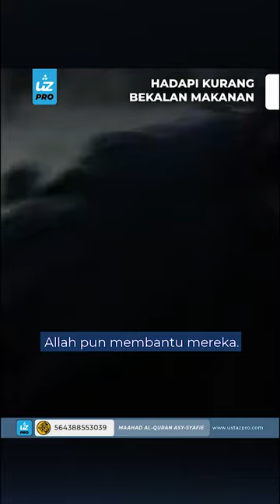HADAPI KURANG BEKALAN MAKANAN - Ustaz Pro